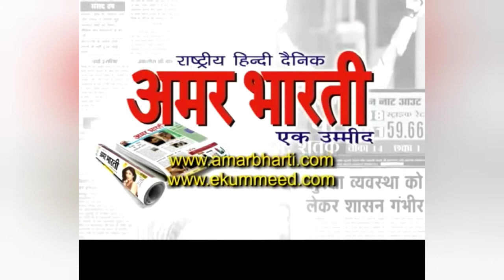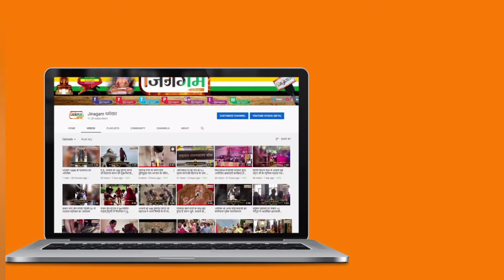चतुर्थ पट्टाचार्य श्री 108 सुनील सागर जी के चरणों में पहुंचे प्रसिद्ध कीर्तनकार सुधांशु जी महाराज